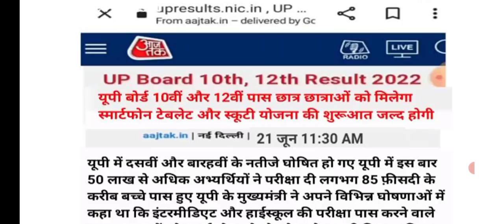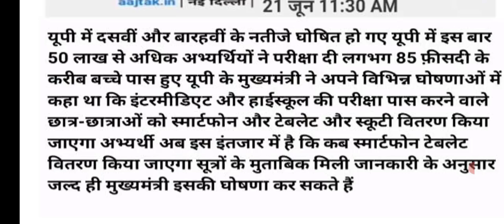10वी और 12वीं के छात्रों को मिलेगा स्मार्ट फोन टैबलेट बड़ी घोषणा/@up board result 2022